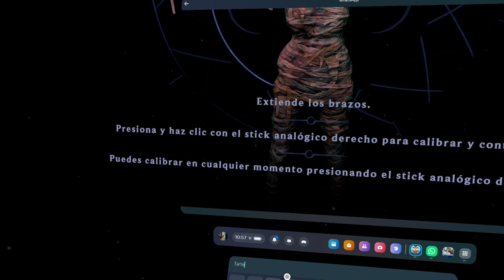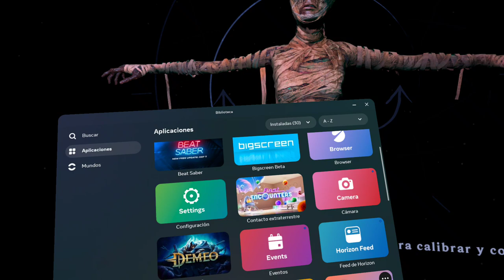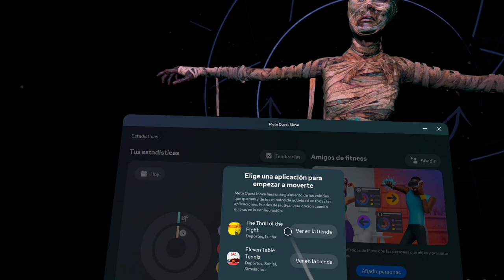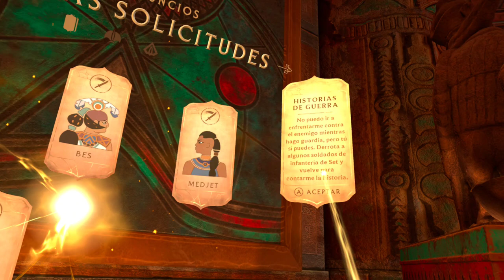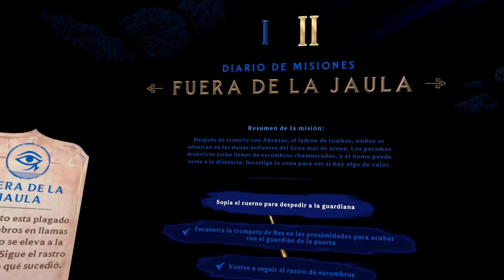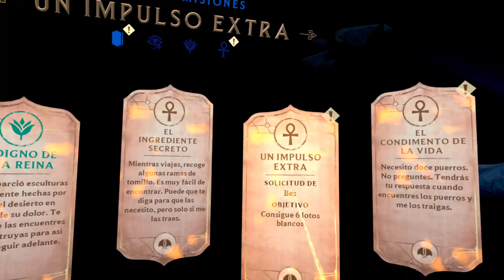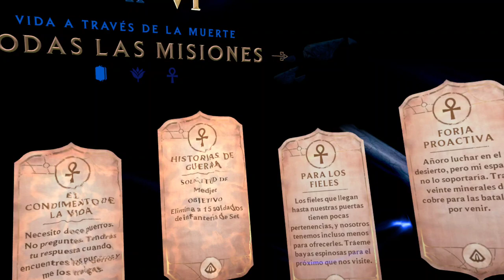Asgard's Wrath 2 (VR) - Capítulo 3, Explorando el mar de arena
Empezando a hacer misiones principales y secundarias, y catando el mundo pseudo-abierto del juego.